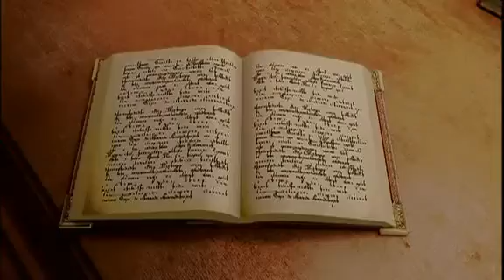The Size of the Universe (Interactive Informative Video)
The things around us appeared after the process which scientists term as Big Bang!

A tiny object, exploded in the so called ''nothingness'', which began to the formation of us all! And that TINY speck of power, turned into the current size of our Huge  Universe...! Then came man, having things around him, far more larger than him, as well as far smaller than him,such that, it gives him the inability to see any of it with his naked eyes..!!!

Use VLC or Media Player Classic